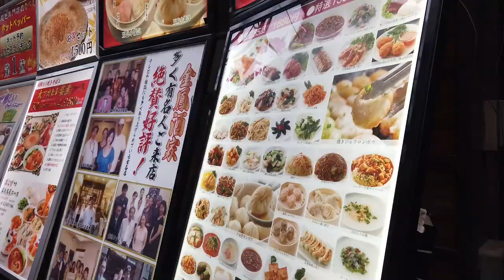A quickie stroll @ Yokohama Chinatown!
just a quick look at the crowded Yokohama China town.
GREAT FOODS!!!